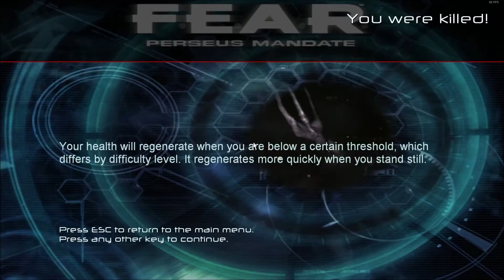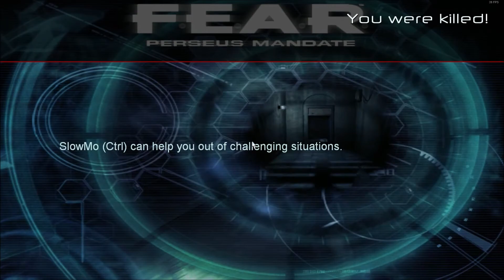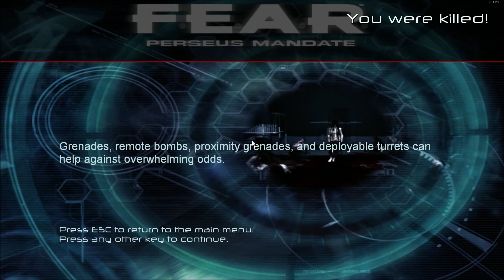Water Phantom Jumpscare | ShadowDeathBlade93 plays F.E.A.R.: Perseus Mandate part 9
The Phantom in the water scares bad cause I forgot in the mines section about a certain area where a Phantom is positioned on F.E.A.R.: Perseus Mandate.